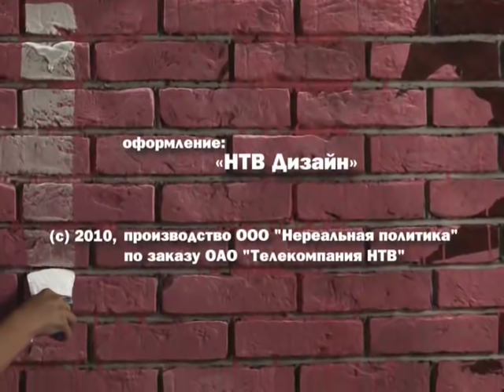Нереальная политика с Рамзаном Кадыровым